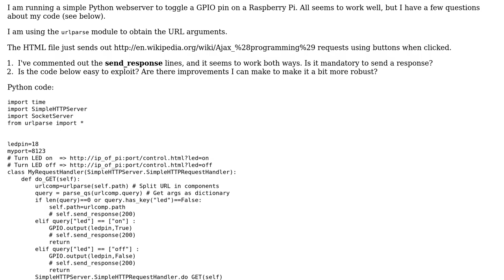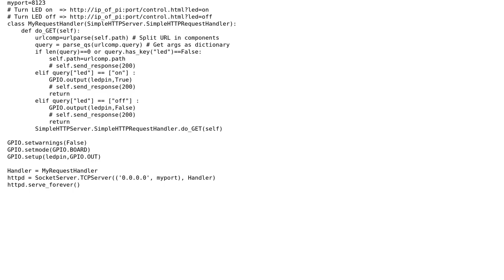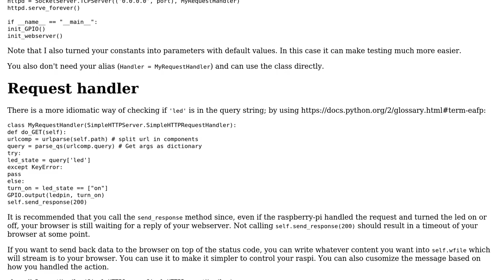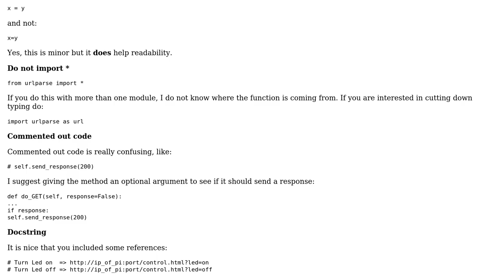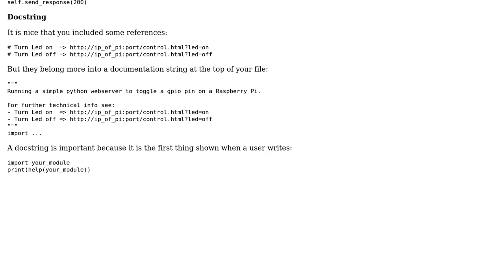Code Review: Web server to switch GPIO pin (3 Solutions!!)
Code Review: Web server to switch GPIO pin

With thanks & praise to God, and with thanks to the many people who have made this project possible! | Content (except music & images) licensed under CC BY-SA | Music | Images & others | With thanks to user tubos user Peter Mortensen user Caridorc user 301_Moved_Permanently user 200_success and the Stack Exchange Network Trademarks are property of their respective owners. You are responsible for your own actions.